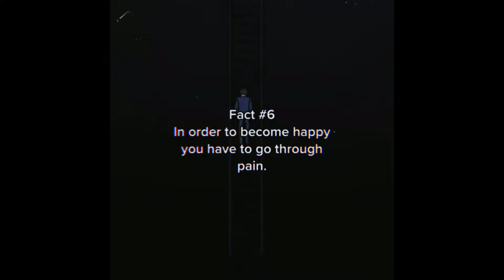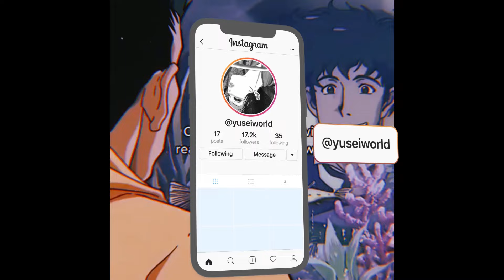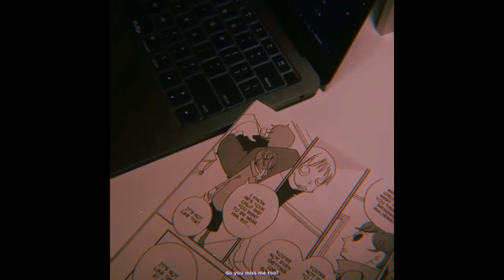(FREE) Lofi Type Beat - 6pm in Tokyo (prod. yusei)